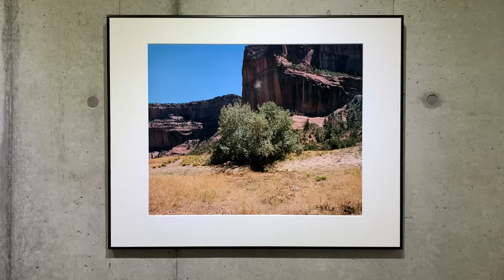小川淳写真展「自然回帰」Photo Exhibition “ Return to Nature” Jun Ogawa Photography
小川淳写真展「自然回帰」

Photo exhibition “Return to Nature” by Jun Ogawa
at gallery fu, Yokohama Japan
2020/10/14-10/18

 Photographs named “Mother Earth” by Jun Ogawa.